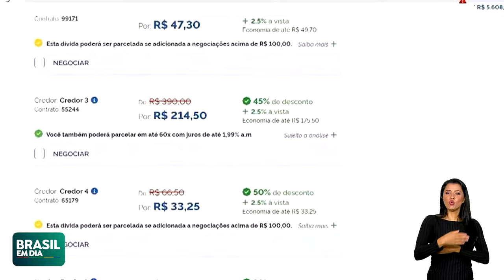PROGRAMA DESENROLA BRASIL ENTRA NA SEGUNDA FASE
O Desenrola Brasil entrou oficialmente, hoje, na segunda fase com a entrada em funcionamento de uma plataforma virtual onde as pessoas podem seguir um passo a passo para renegociar as dívidas. Nessa segunda etapa, o programa beneficia quem tem renda de até dois salários mínimos e que devem até R$ 5 mil, além de inscritos no Cadastro Único de programas sociais do governo federal. A previsão é que até 32 milhões de pessoas sejam beneficiadas com a renegociação das dívidas.